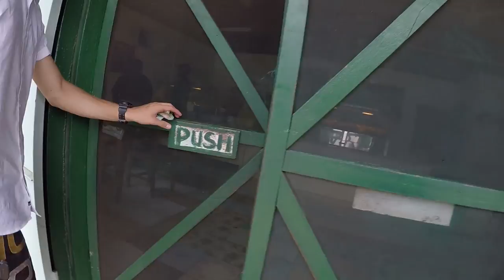VISITING MY FIANCE IN THE SOLOMON ISLANDS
Here's some highlight footage of my 11 days in Honiara visiting Reuben :) Enjoy!